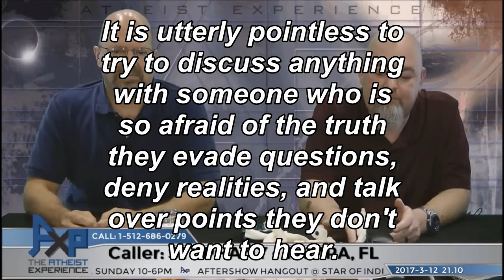What it's like to debate a theist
Video shows the theist ignoring questions, speaking over the host, utilizing fallacies, denying the fallacious nature of their arguments, and disrupting the discussion because she dislikes the reality being demonstrated.